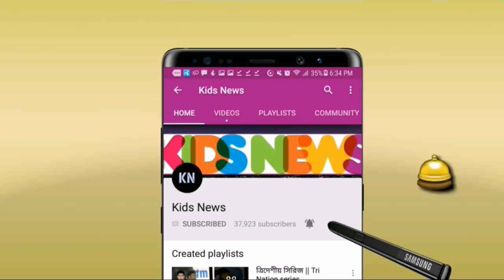"সিনিয়ররা নয়! তরুণরাই 🇧🇩বাংলাদেশকে বিশ্বকাপ🏏 জিতাবে"--কোচ স্টিভ রোডস | bangladesh cricket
বিস্তারিত জানুন।
বাংলাদেশ ক্রিকেট দল - Bangladesh cricket team - ICC World Cup 2019.